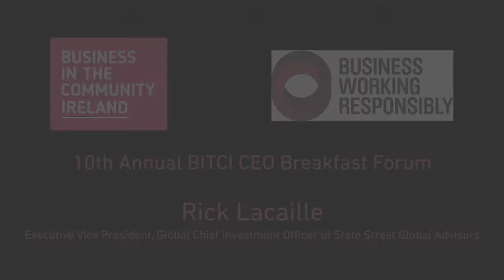Rick Lacaille Executive VP, State Street Global Advisors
CEO Breakfast Forum 2017